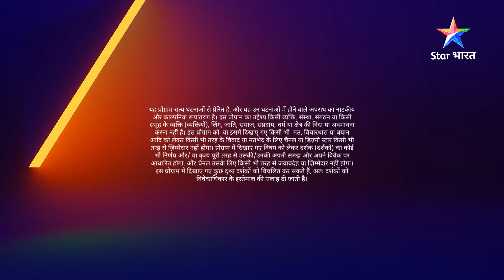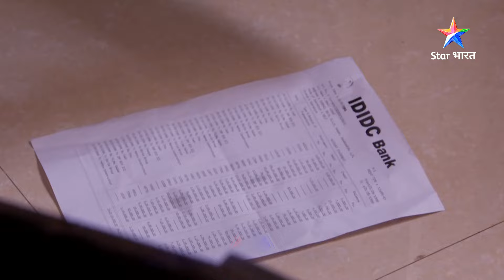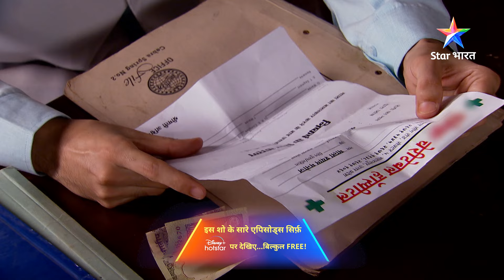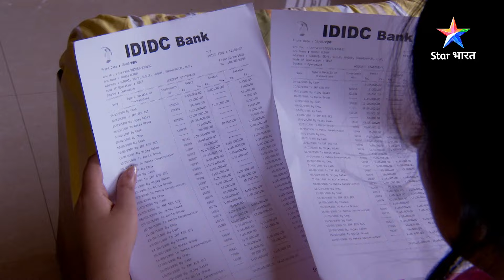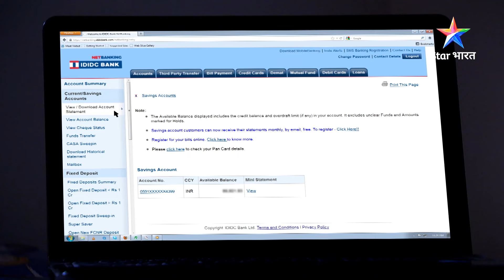FULL EPISODE | Kaise ek saali ne kiya jija ke kukarmon ka pardafaash? Savdhaan India Fights Back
FULL EPISODE | Kaise ek saali ne kiya jija ke kukarmon ka pardafaash? | सावधान इंडिया | Savdhaan India - India Fights Back